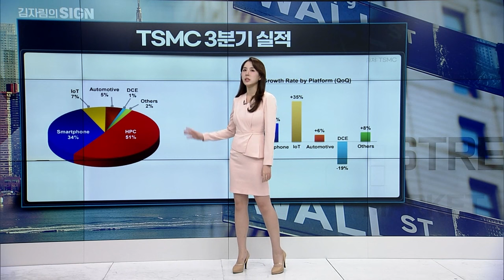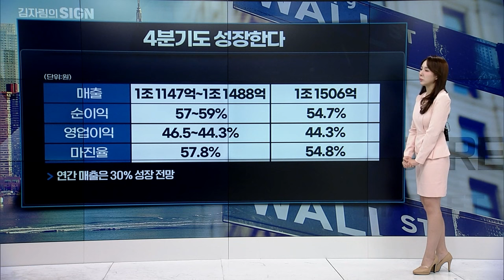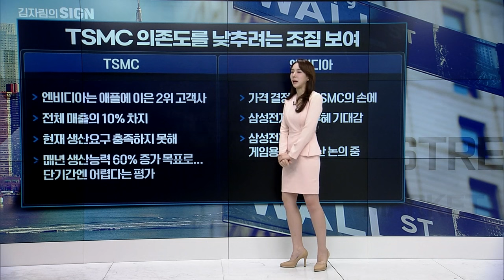🚀[출근길 경제] TSMC 성적표, 기대만큼 좋았다 | Market Signal (20241018)